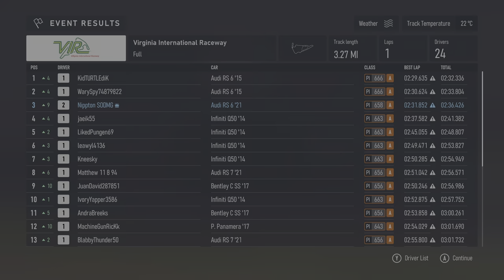Forza Motorsport - Audi RS6 - Ultra Realistic Graphics Gameplay [4K60FPS]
The Audi RS 6 is a high-performance variant of the Audi A6 range, produced by the high-performance subsidiary company Audi Sport GmbH, for its parent company Audi AG, a subsidiary of the Volkswagen Group, from 2002 onwards.

The first and second versions of the RS 6 were offered in both Avant and saloon forms. The third and fourth generations are only offered as an Avant.

The "RS" initials are taken from the German: RennSport – literally translated as "racing sport", and is Audi's ultimate 'top-tier' high-performance trim level, positioned a noticeable step above the "S" model specification level of Audi's regular model range line-up. Like all Audi "RS" models, the RS 6 pioneers some of Audi's newest and most advanced engineering and technology, and so could be described as a halo vehicle, with the latest RS 6 Performance having the equal most powerful internal combustion engine out of all Audi models, with the same horsepower and torque as the physically larger Audi S8 Plus. Unlike the A6 and S6, however, the RS 6's engines in the C5 and C6 iterations have not been shared with any other vehicle in Audi's lineup. However, for the C7 generation, the Audi RS 6 has the same 4.0L bi-turbo V8 engine as the Audi RS 7, with both being positioned at the top of the Audi S and RS range, and detuned variants of the same engines are found in the Audi S8, Audi A8, and Audi S6.

Based on the A6 platform, the RS 6's engines are front-mounted and longitudinally oriented, while the transmission is mounted immediately at the rear of the engine in a longitudinal orientation, in the form of a transaxle. Like all S and RS models, the RS 6 is only available with Audi's 'trademark' Torsen-based quattro permanent four-wheel drive system.

The C5 RS 6 was the fourth model to come out of Audi's private subsidiary company, "quattro GmbH". The first was the Audi RS 2 Avant, from a joint venture between Porsche and Quattro GmbH for the Audi marque. The second was the Audi C4 S6 Plus, produced from April 1996 to July 1997. The third was the 2000 Audi B5 RS 4; the fifth was the 2005 Audi B7 A4 DTM Edition saloon, and the sixth was the 2006 Audi B7 RS 4. The seventh and current (as of January 2010) Quattro GmbH model is the latest Audi C6 RS 6.

Production of the original Audi C5 RS 6 began in June 2002 and ended in September 2004. The second Audi C6 RS 6 was introduced at the 2007 Frankfurt Motor Show. The original RS 6 (C5) was the first Audi RS variant exported to North America, while the C6 and C7 RS 6 were only sold in Europe, with the C8 RS 6 again being offering in North America.

Main rivals for the Audi RS 6 are the BMW M5 and Mercedes-Benz E 55/E 63 AMG.

Forza Motorsport is an upcoming sim racing video game developed by Turn 10 Studios and published by Xbox Game Studios.[6] It will be the thirteenth main installment in the Forza series and it will be released on Windows and Xbox Series X/S. Although it is the eighth Forza Motorsport title, succeeding Forza Motorsport 7, it will be a reboot for the titular sub-series, dropping the sequential numbering from past entries' titles. It will use the new Xbox Series X and Series S consoles to render higher definition graphics than its predecessors. Forza Motorsport is scheduled to be released on October 10, 2023 and an Early Access only release on the 5th of October.

Forza Motorsport is a sim racing video game. At launch, Forza Motorsport is projected to have more than 500 vehicles and 800 upgrades. Approximately 80 vehicles from all eras and racing vehicle kinds are among the vehicles that have been so far announced. While over 100 of these will be new to the series, many of them will be returning from earlier Forza Motorsport games.[14]

The game will include elements such as ray tracing in real-time on the track, tire wear, dynamic time of day, damage model changes with better-defined damage, and dirt buildup. There will be other effects, such as "animated track life", "physically based lighting and volumetric fog effects", and "a fully procedural cloud system". The game also includes a single-player career mode and several online multiplayer modes. At launch, Forza Motorsport will have four DLC packs available to players.